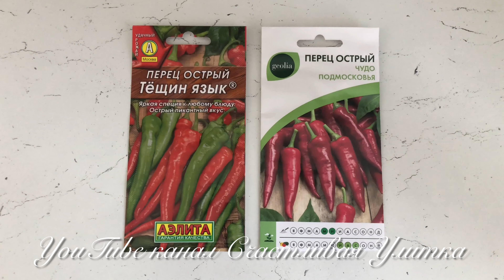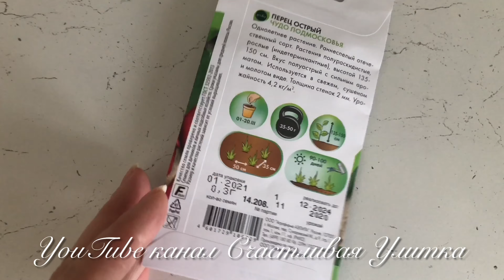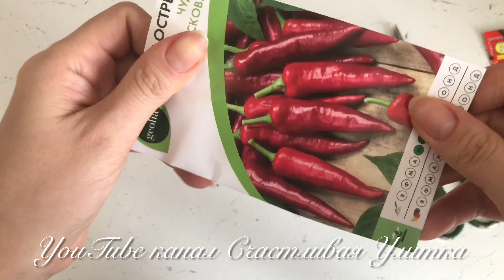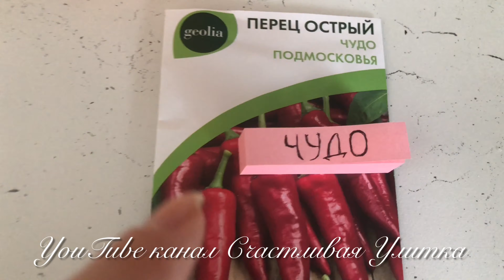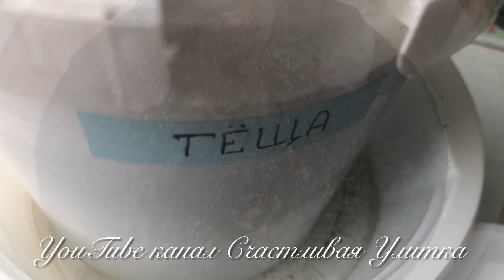Вырастила острый перец в стакане. Дневник по дням. С 1 по 208 день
208 дней роста перца.
Посадили острый перец в горшки.
Растили как комнатное растение на подоконнике.
Показываю, что из этого получилось.

Засняла и показала все моменты, которые мне показались важными и интересными.
Как сажали перец
Как пересаживали перец
Когда взашел
Когда появились цветки
Как рос
Когда собирали

До этого перец не выращивали.